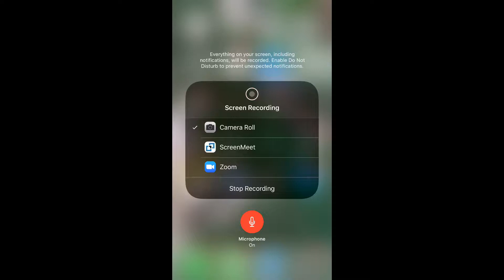Clash Royale - The Underdog Reigns Supreme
Live game playing - 2v2 mode